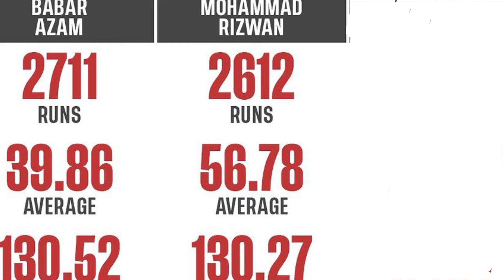practice, photo session, NY stadium not ready, azam will keep wickets, rizwan argue with zaka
Pakistan team practice session, photo sessions, New York stadium isn't ready to host ind vs pak in world cup, Azam Khan will play as a wicket keeper, rizwan argue with zaka Ashraf, rizwan make pcb agree on his demand#pakistancricketteam